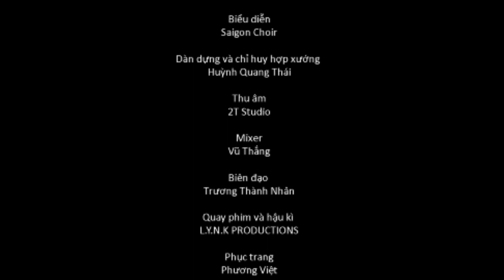CUỘI - Nhạc Hay Trung Thu | Saigon Choir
C U Ộ I
Một sản phẩm âm nhạc mừng Trung Thu của
KIENGCAN ENTERTAINMENT

Trong MV có sử dụng các ca khúc:
THẰNG CUỘI
Sáng tác: Lê Thương
Chuyển soạn cho hợp xướng: Huỳnh Quang Thái
Đệm piano: Huỳnh Quang Thái

CUỘI ƠI CUỘI À
Trích nhạc kịch Gia Vũ Yên Đăng của đạo diễn Hứa Mẫn
Âm nhạc viết theo cảm hứng từ ca khúc Thằng Cuội của nhạc sĩ Lê Thương và làn điệu Lý Qua Rừng
Phóng tác: Bùi Trường Giang
Hoà âm, phối khí: Bùi Trường Giang
Biểu diễn: Saigon Choir
Dàn dựng và chỉ huy hợp xướng: Huỳnh Quang Thái
Thu âm: 2T Studio
Mixer: Vũ Thắng
Biên đạo: Trương Thành Nhân
Phục trang: Phương Việt
Quay và dựng phim: LYNK Productions
Thư ký: Jamie